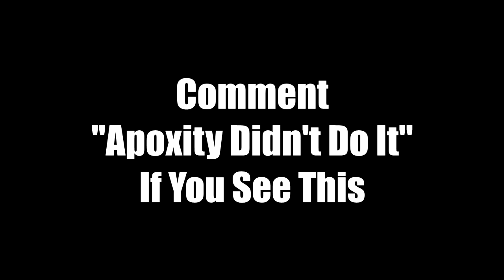MELEE ONLY CHALLENGE (Roblox)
Today, we are playing Roblox specifically Arsenal as Apoxity tries not using his guns! Will he succeed, or will he cheat?